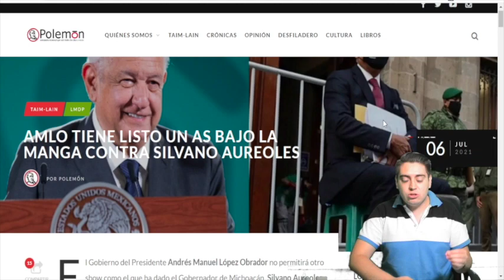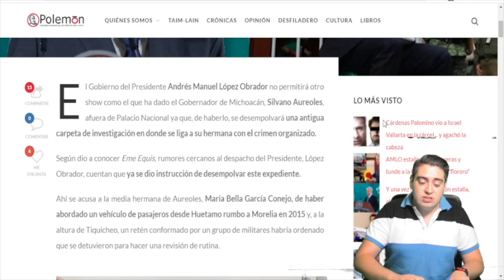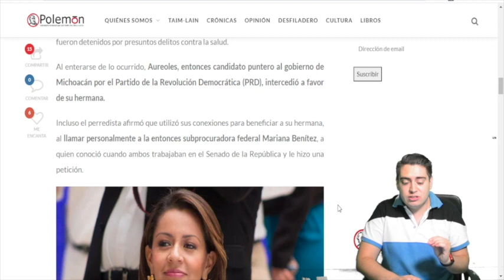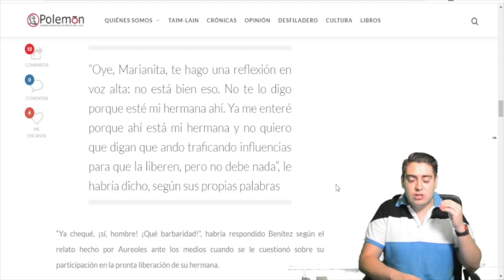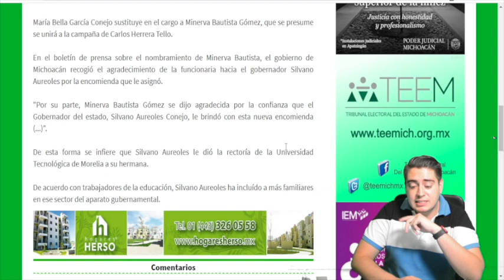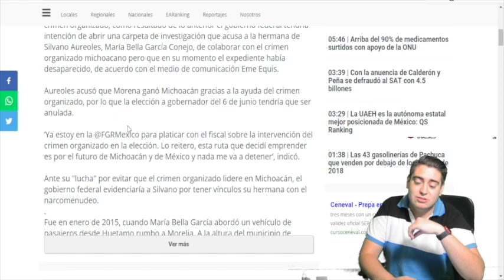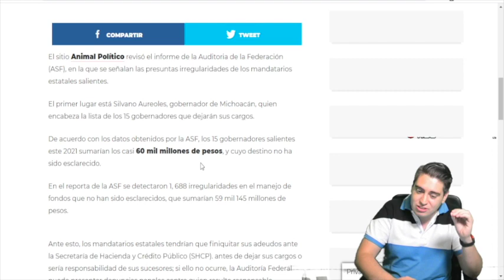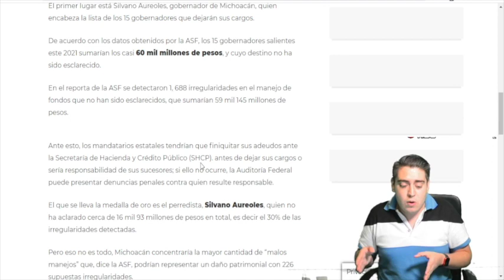¡Ahora Mismo! AMLO Inicia Cacería De Aureoles; Con Familiar Logra Ponerlo Contra Las Cuerdas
Edición:
Moramay